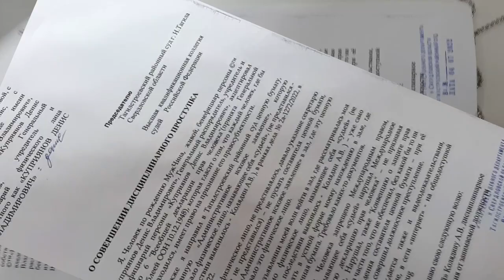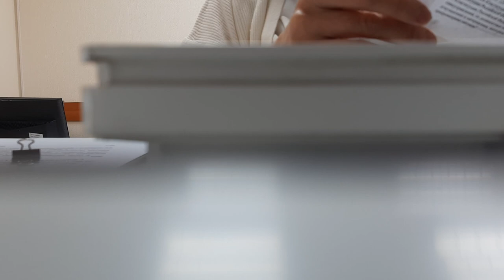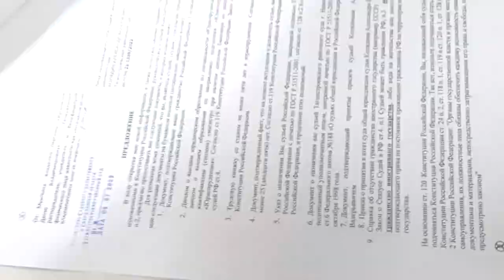Сказали - ВЗЯТЬ ❗❗❗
Живой человек в суде. Досрочно прекращаем полномочия "судьи"
Чат Tme:  .
кузнецова без удостоверения, отказывает в ВОЛЕИЗЪЯВЛЕНИИ ЧЕЛОВЕКА (живой мужчина) собирать информацию в "судилище", просила надеть маску - за что незамедлительно получила отвод судье неправосудной судья ; запрет видеосъемки в суде
Ссылки на источники:  Озабоченная
Согласно ст. 152.1 ГК РФ (принят ГД ФС РФ 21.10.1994) использование изображения граждан осуществляется в государственных, общественных и публичных интересах, кроме того оно получено при съемке проведенной в местах, открытых для свободного посещения.
Администрация канала (сайта, страницы) не несет ответственности за высказывания комментаторов